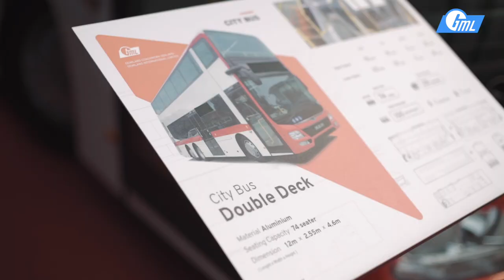Gemilang Coahwork's 30th Anniversary